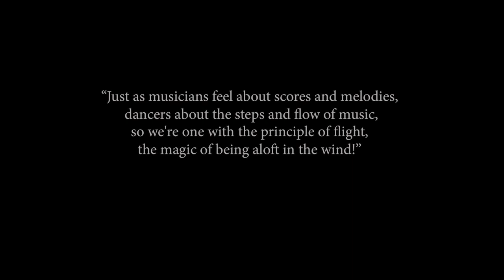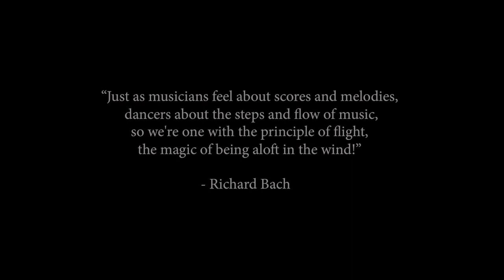The Lasting Beauty of Free-Flight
The beauty of free-flight via the 54” Nicholas-Beazley NB-3 for two days in Wawayanda, NY.
Model based on the 36” plan by the late, great Dave Rees. Photos and film by Tom Hallman using a Canon PowerShot SX20 IS & iPhone 6 & 11Pro.

***Interview with Tom Hallman by John McAvoy on his Free Flight Fanatic podcast:

The on-board mini-cam is the 808 #32 key ring camera (18 grams), with the 120 degree lens.  Available on ebay from the reputable seller, eletoponline365. This latest version #32 has 1080p resolution, and is available via this

Looking for a Flying Aces Club near you? If you click on the map at the area closest to you, it will automatically bring up an information request link.  That request goes to FAC GHQ and also to the Squadron Commander of record for that squadron.